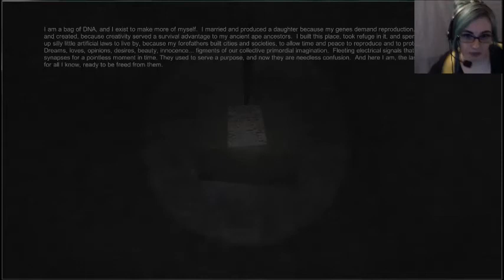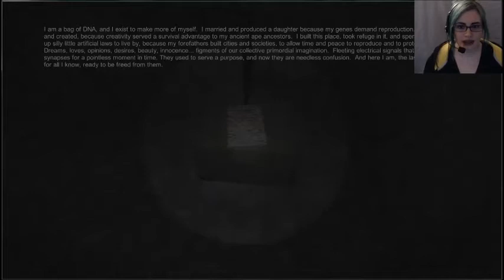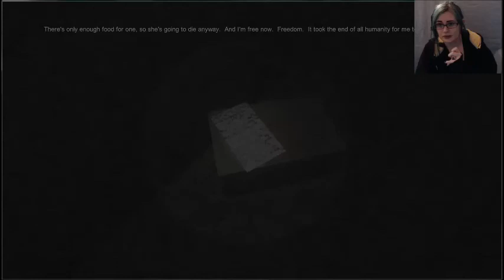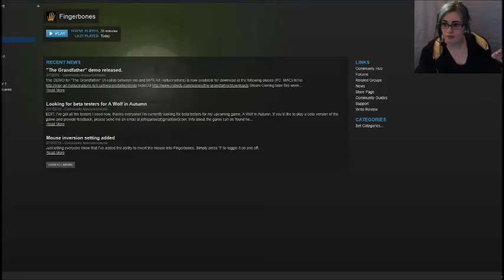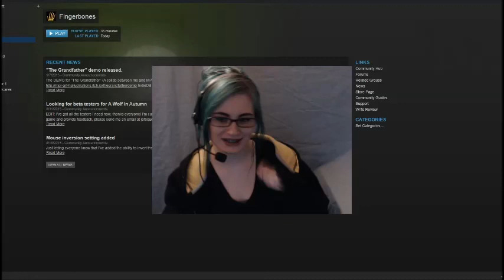Nrrdeh plays Fingerbones (indie horror game)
*CAUTION: trigger warning game.
*Foul language
Watch me play Fingerbones!

Fingerbones is an indie psychological horror game made by David Szymanski. It is available for free on Steam.